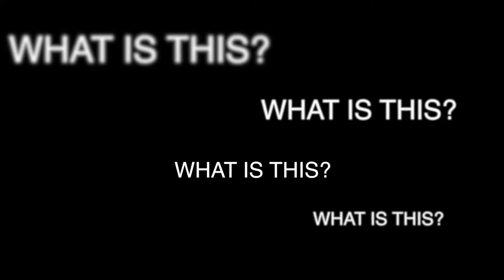What is This? Podcast || EP18: Dundaing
On this episode, Victor and Pepper cover the drama in the Gospel industry surrounding Bahati and Mr Seed & Dk Kwenye Beat and Hope Kid. They also discuss King Kaka's album 'Eastlando Royalty' and much more.

Follow What is This

Anchor: anchor.fm/whatsthis

All previous episodes here: lnk.bio/97zA

Shot by @michelledonde